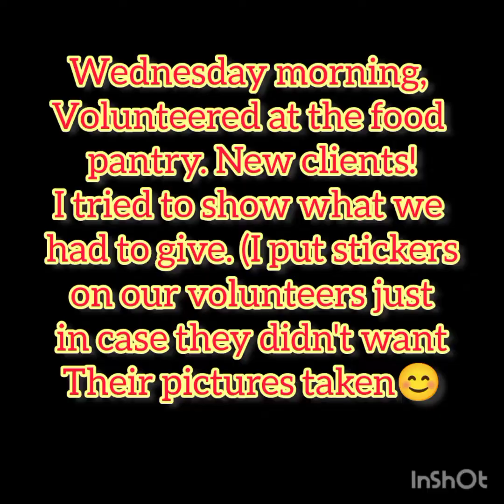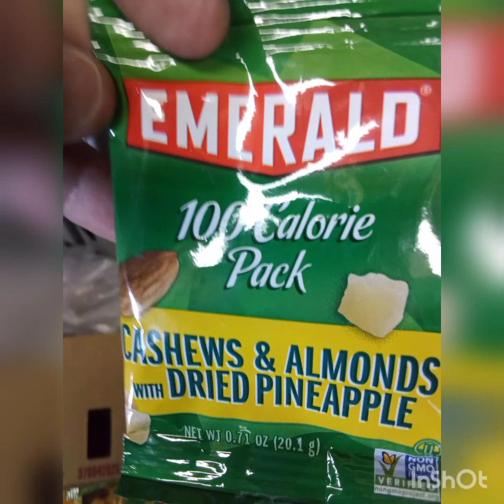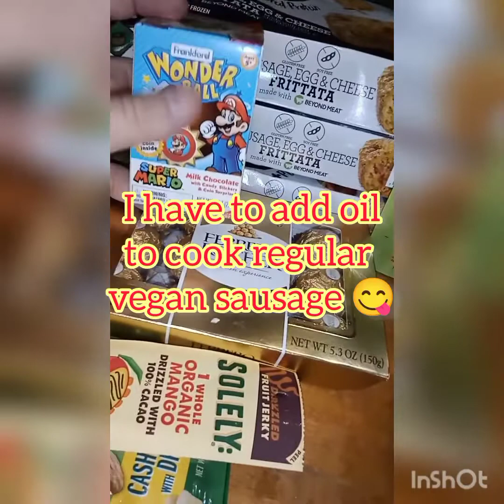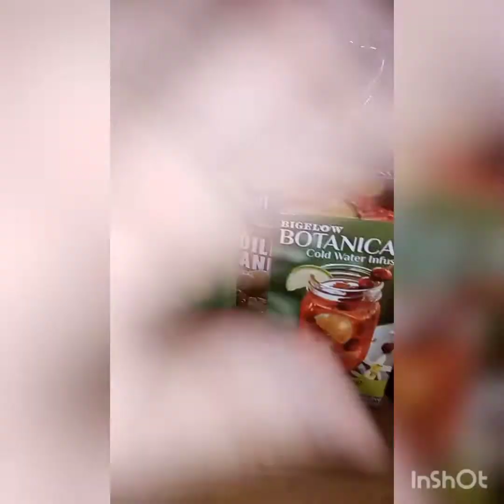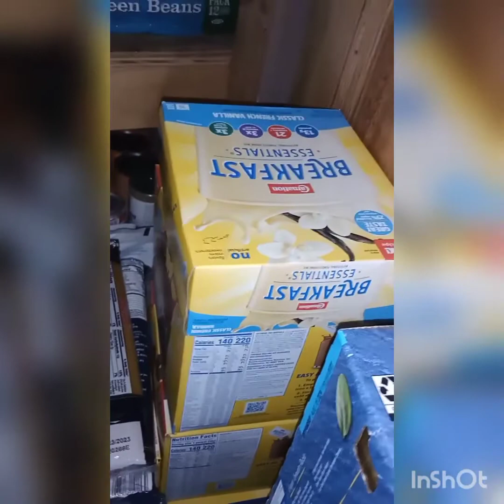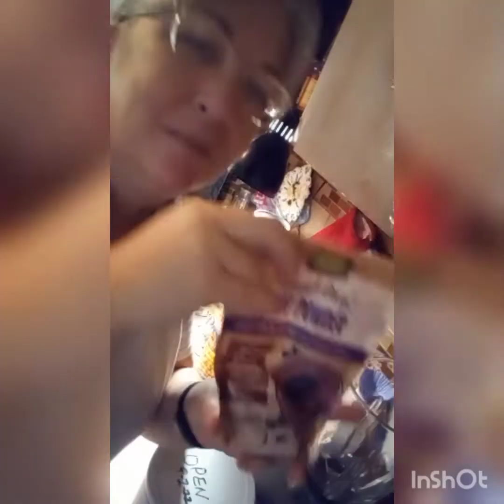Pantry Challenge; Monday 14th- Saturday 19th; Peek Inside the Food Pantry Box!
Hello, my gentle people! I hope this video finds you in good health.

This week, again, I'm sharing photos of our meals, as well as still-shots of one of our local food pantries and our volunteers. 🥰 love them!

I am still working on inventory of our kitchen cupboards and re-organizing the food , etc., with the help of our daughter.💗
The 2023 foods are under the countertop, and so I'm going to be looking for extra space when I'm done, I think 🤔, for the foods that have a best-by date in 2022. (It is November 2022, right now).

I would like to continue to encourage anyone in need to reach out to their local food pantry, shelf or bank. In the States, a good number to call is 211 or use 211.org on your internet device.
Everyone deserves to eat!❤️😊